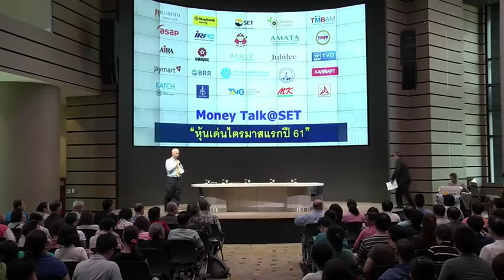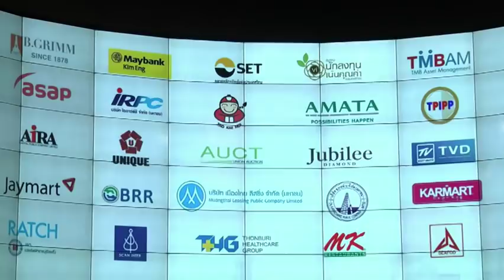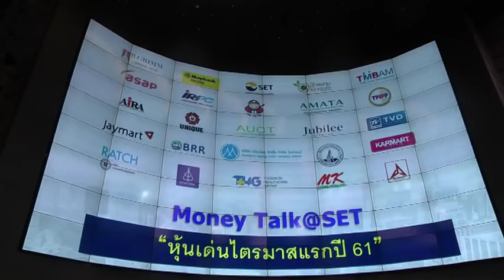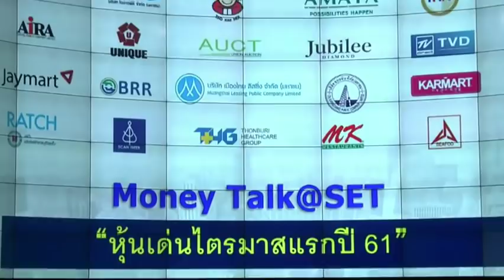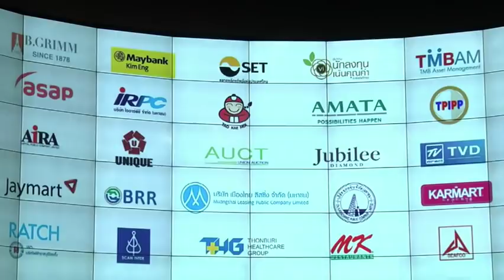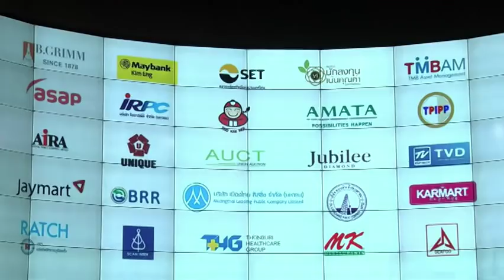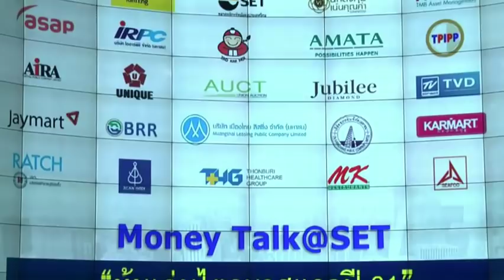Money Talk@SET - หุ้นเด่นไตรมาสแรกปี 61 - มีนาคม 2561